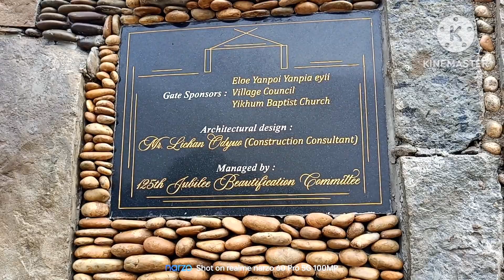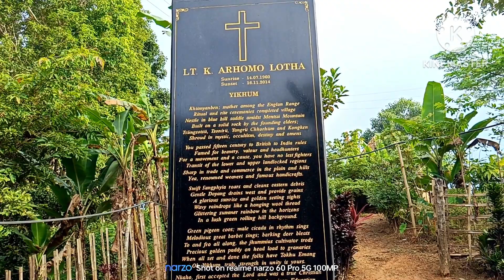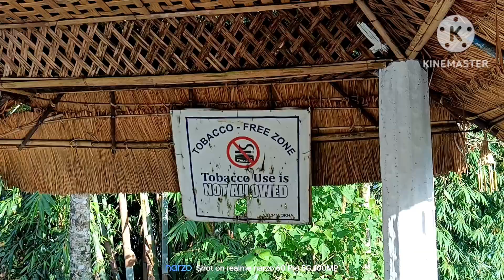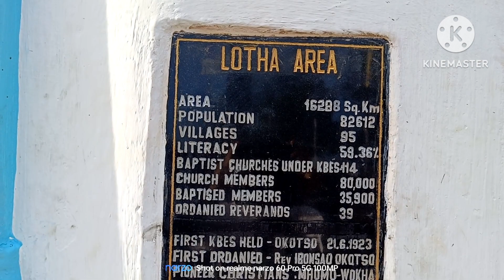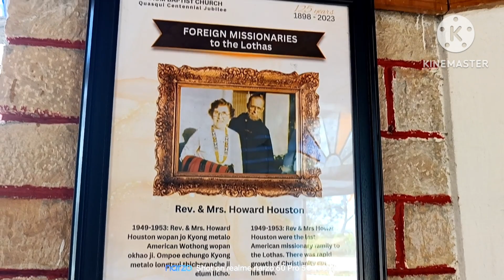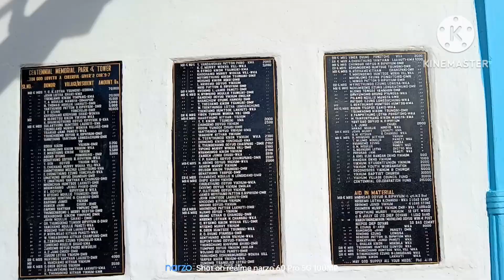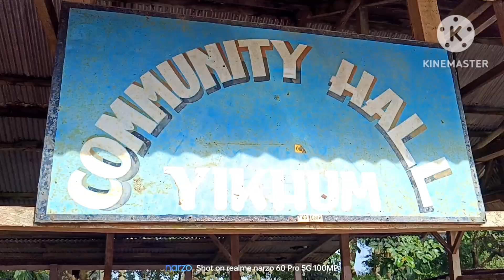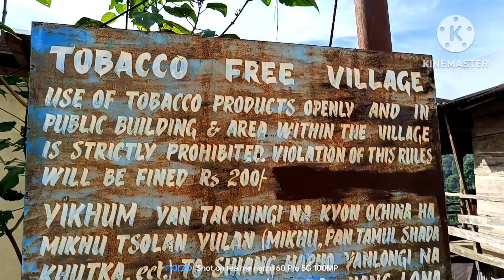I Visited Yikhum Village (Englan Range )Under Wokha District Nagaland ||Northeast India